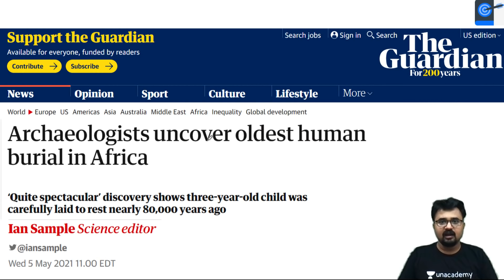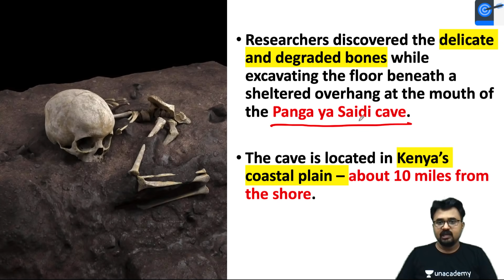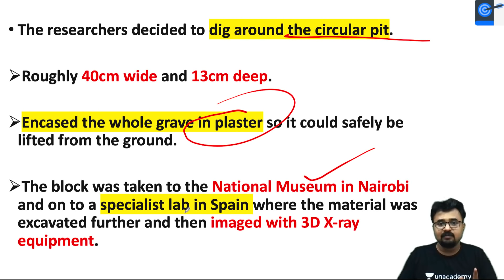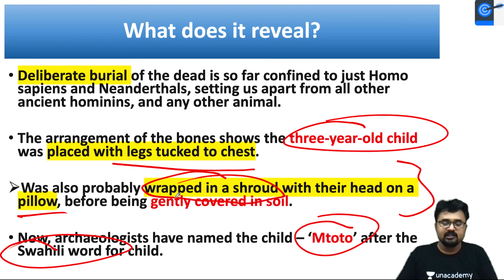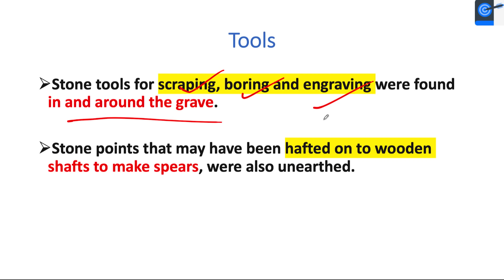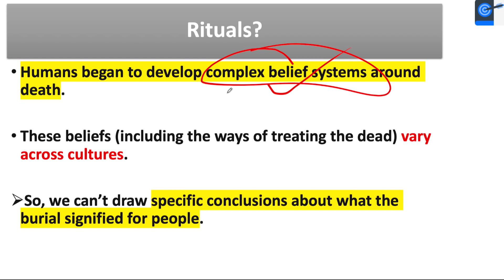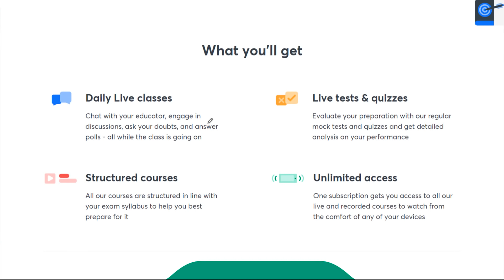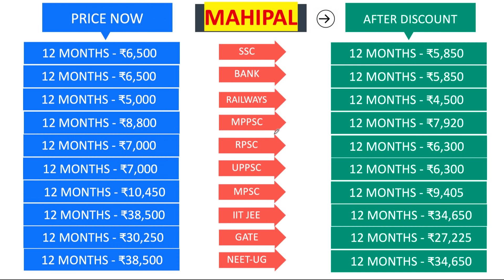Oldest Human Burial Discovered in Africa l 78,000 years old 'Mtoto' l Significance of burial sites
In this lesson, Dr Mahipal Rathore talks about Oldest Human Burial Discovered in Africa - 78,000 years old 'Mtoto' . Significance of burial sites - It is very important for the UPSC CSE/IAS 2021 preparation.

Unacademy Combat on 2nd Mayl'21 at 11:00 AM.

Unacademy Subscription Benefits:

1. Learn from your favourite teacher
2. Dedicated DOUBT sessions
3. One Subscription, Unlimited Access
4. Real-time interaction with Teachers
5. You can ask doubts in a live class
6. Limited students
7. Download the videos & watch offline